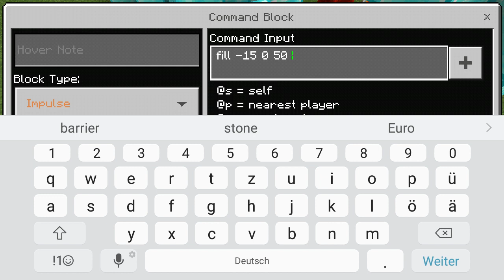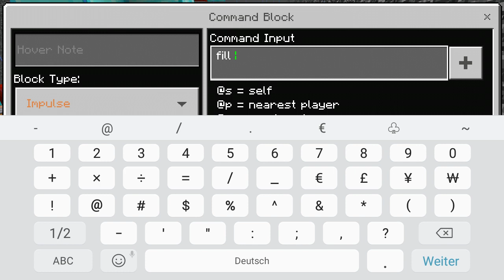Die große wette